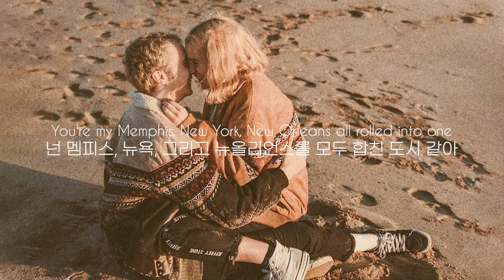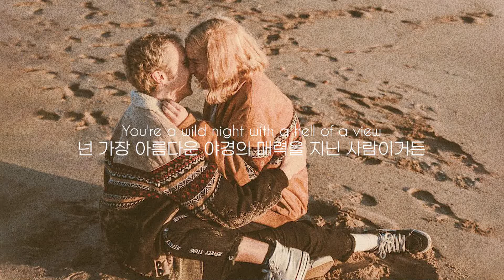[가사해석] 나한텐 네가 이 세상에서 가장 완벽한 사람이야, No Place - Backstreet Boys / 백스트리트 보이즈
백스트리트 보이즈 노래 중에서는 As Long As You Love Me를
제일 좋아하는데, 이 노래도 약간 비슷한 분위기의 노래에요!
뮤직비디오도 백스트리트 보이즈 멤버들의 가족이 나오는데, 새삼
벌써 이렇게 나이가 들었구나 싶기도 한데, 뭉클하기도 하더라구요.
꼭 뮤직비디오를 보시는 걸 추천드립니다!